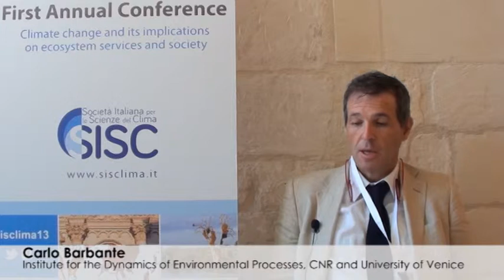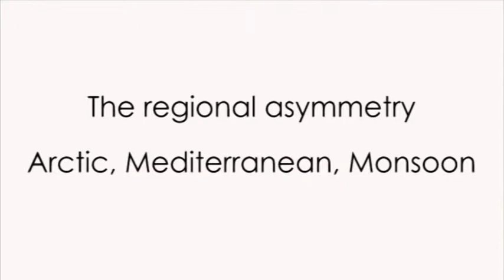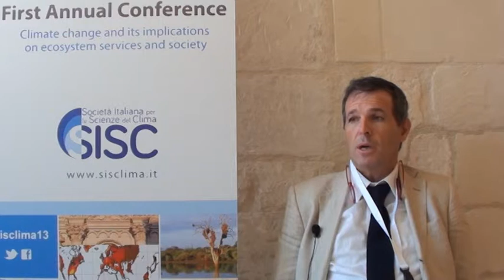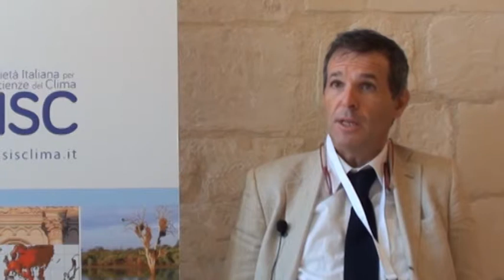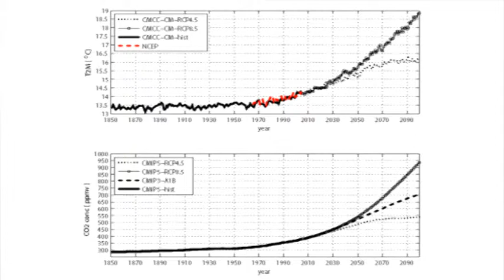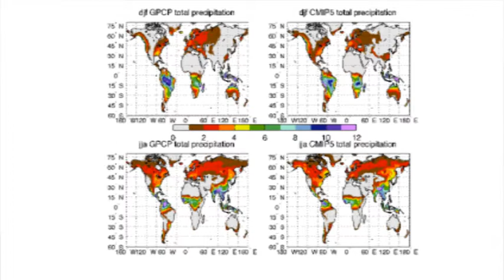Climate change: everything you need to know about the IPCC Assessment Report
The publication of the Fifth Assessment Report (AR5) of the IPCC (Intergovernmental Panel on Climate Change) is one of the most important events in the international debate on climate change in recent years.

The AR5 provides more accurate information and reduces uncertainty compared to the previous report, as a result of the larger amount of data available and of the advances in climate sciences. Now we are close to the scientific certainty of the anthropogenic responsibility for climate change.
What can we expect from the future, globally and locally, in the short term and in the long term? What are the new understandings from  frontier research? The video "Climate change: everything you need to know about the IPCC Assessment Report" addresses these and other questions giving voice to the experts:

• C. Carraro (ICCG/ FEEM/ CMCC), Vice-Chair of the Working Group III and Member of the Bureau of the IPCC
• Carlo Barbante (Institute for the Dynamics of Environmental Processes, CNR/University of Venice)
• Paolo Ruti (ENEA), Contributing Author AR5 WGI
• Antonio Navarra (CMCC)

The video was produced by the Fondazione Eni Enrico Mattei (FEEM), the Euro-Mediterranean Center on Climate Change (CMCC) and the International Center for Climate Governance (ICCG) in the occasion of the First Annual Conference of the Italian Society for Climate Sciences (SISC).